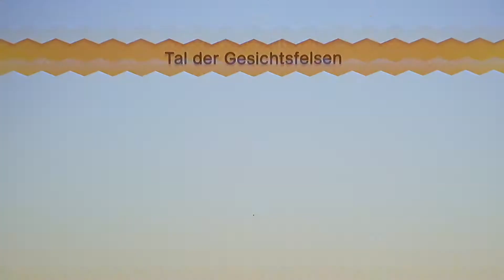New Super Mario Bros U Deluxe Lets Play #8 Nintendo Switch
Sandkuchenwüste 1

Spielbeschreibung:
Renne und springe in Super Mario durch mehr als 160 Jump-'n'-Run Level in New Super Mario Bros. U Deluxe für Nintendo Switch!
Bis zu vier Spieler können auf dem Weg zum Ziel Münzen sammeln und Gegner besiegen.
Bowser, Bowser Jr. und die Koopalinge haben sich Peachs Schloss unter den Nagel gerissen!
Stürze dich ins Abenteuer über Ozeane, Wüsten, Sümpfe und Schneefelder, um zum Schloss zurückzukehren.

Power-Ups fehlen in diesem Mario-Spiel natürlich nicht! Auch dieses Spiel bietet Items und Anzüge mit denen man sich verwandeln kann, sowie jede Menge Yoshis mit verschiedenen Fähigkeiten.